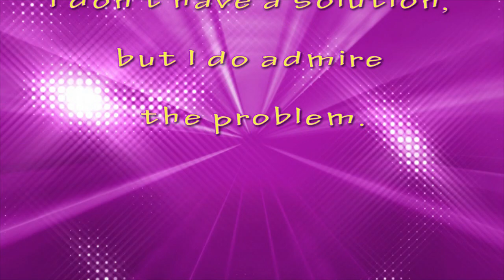How much money does J HOUSE VLOGS make on YouTube 2017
MrWebCelebs,
Mr Web Celebs,
Mrwebceleb,
Mr Web Celeb
How much money does MIRANDA SINGS earn on YouTube and how much income does MIRANDA SINGS make per month in actual dollar amounts. I will analyzed MIRANDA SINGS YouTube Income in detail and tell you the truth behind MIRANDA SINGS Success on YouTube and why MIRANDA SINGS rakes in the amount of money she does on her YouTube channel.